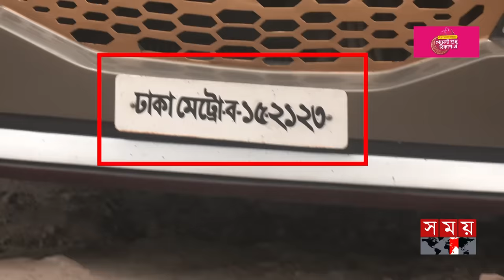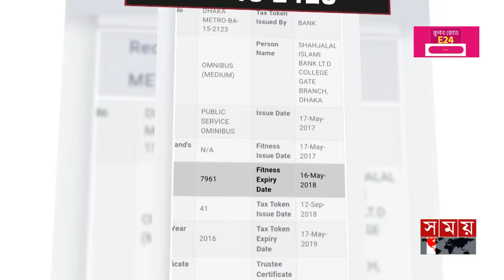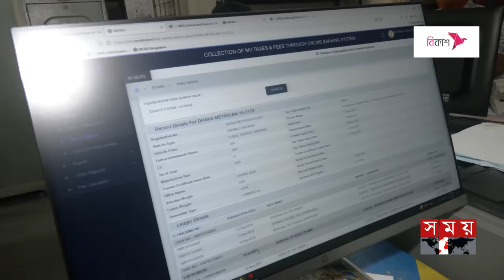EXCLUSIVE: রহস্যেঘেরা হানিফ বাসের 'নম্বর প্লেট'! | Bus | Hanif Enterprise | BD Transport | Somoy TV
একই নম্বর প্লেটে চলছে একাধিক বাস। আবার রেজিস্ট্রেশনের মেয়াদও শেষ হয়েছে বহু আগেই। পরিবহন সংশ্লিষ্টদের দাবি, ট্রাফিক সার্জেন্ট ম্যানেজ করেই, চলছে এমন অনিয়ম। এতে প্রতিবছর কোটি কোটি টাকার রাজস্ব হারাচ্ছে সরকার। পুলিশ বলছে নিবন্ধন জালিয়াতি বাসের বিরুদ্ধে ব্যবস্থা নেয়া হবে। দেশের বহুল পরিচিত এক পরিবহন কোম্পানির গাড়িতে এমন অনিয়ম পেয়েছে সময় সংবাদ।